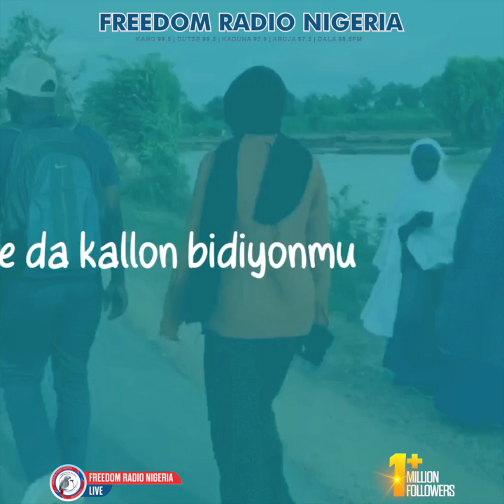Igiyar zato ce ke tafiya da ƴan Gawuna is coming - Abba Latest